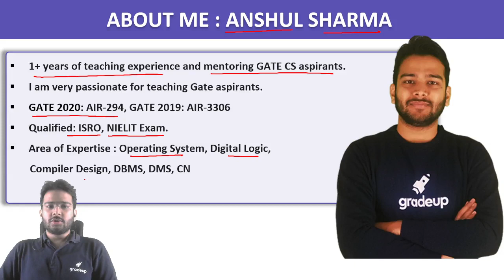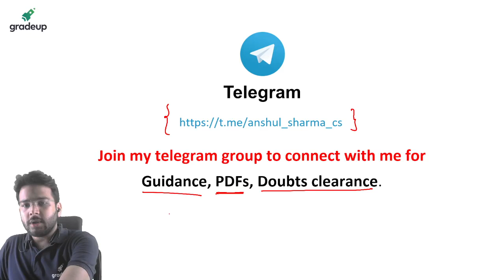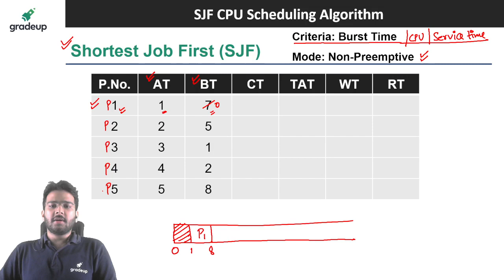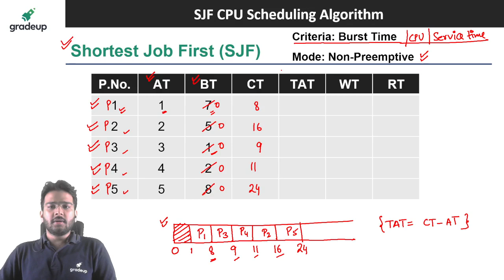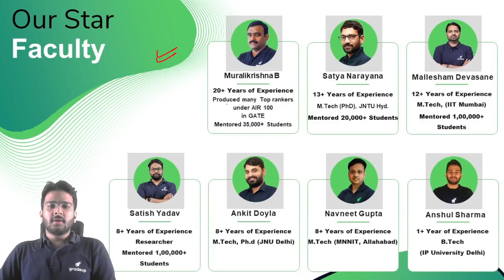SJF CPU Scheduling Algorithm | Operating Systems | Concept Capsule 02 | Anshul Sharma | Gradeup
GATE 2022 - Watch the live class on Concept Capsule of SJF CPU Scheduling Algorithm for GATE/NIELIT and other exam's preparation by Anshul Sharma sir. Practice questions on FCFS CPU Scheduling Algorithm for GATE Exam. These classes will help you to get a stronger grip on the concepts of operating systems.

So, note down all the important points to boost your preparation for the GATE 2022 exam. Do join this live session and get to know all the details in vast and also do not forget to hit the like and subscribe for more such exam-related updates and much more.